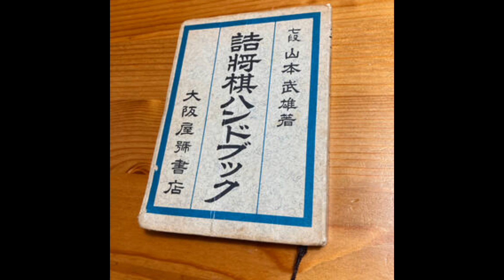Yukiの棋士紹介シリーズ 山本武雄九段